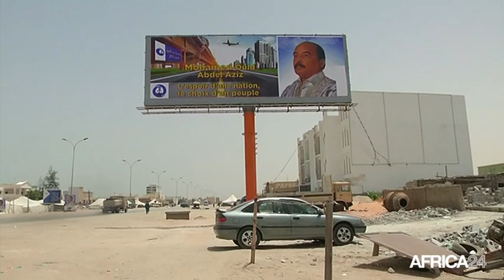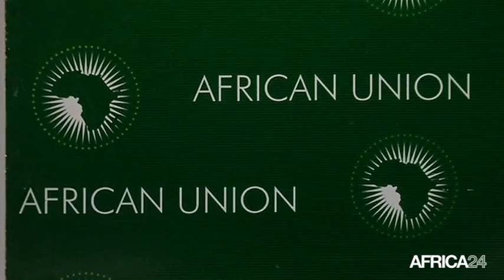Mauritanie • Le Chef de l'Etat pour la limitation des mandats présidentiels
MAURITANIE : Limiter les mandats présidentielle et empêcher toute modification de constitution dans les pays du continent, le président mauritanien et président en exercice de l'Union Africaine est de cet avis.